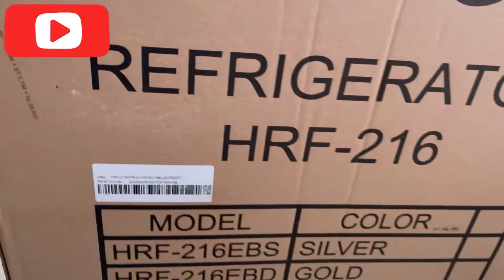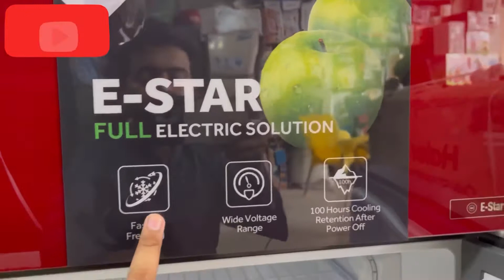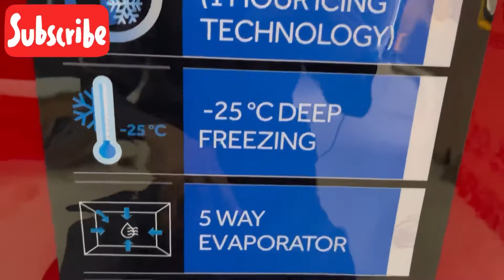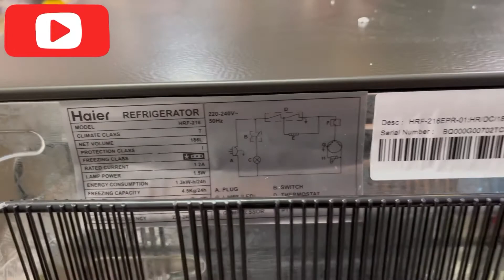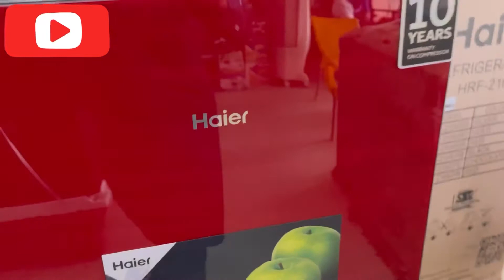Haier refrigerator | haier Estar refrigerator| haier small size refrigerator|HRF-216|Tahseen Arshad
E-star
HRF-216EPR
125v~260v Operation
Faster Cooling & Freezing
1HIT Technology E-star

Cooling method: Direct Cool
Color: Red
Gross capacity Ltr: 216
Ref Capacity Ltr.: 109
Freezer Capacity Ltr.: 77
Net Capacity: 186
Net Weight (Kg): 45
Gross Weight (Kg): 49
Dimension(H*W*D): 1270*550*560
Voltage Range: 125V-260V/50Hz
Climate: T
Refrigerant: R 600a
Compressor: Regular
Freezer shelf: Wire/2
Freezer Door pocket: 2
REF Shelf: Wire/2
REF 1.5L big door pocket: GPPS/1
REF small door pocket: GPPS/1
Ice tray: 2
LED Light: Yes
Crisper Cover: Safety Glass/1
Crisper: GPPS/1
Egg tray: PE（8*2）
Series: E-Star